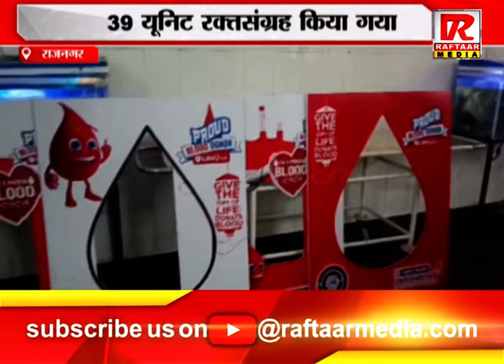राजनगर : राजनगर में एकदिवसीय रक्तदान शिविर का आयोजन,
Raftaar Media